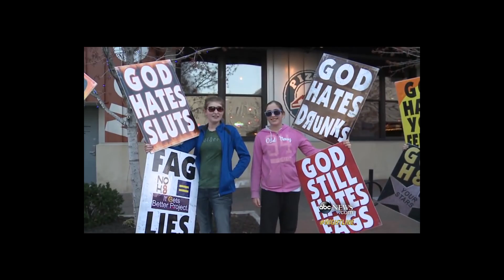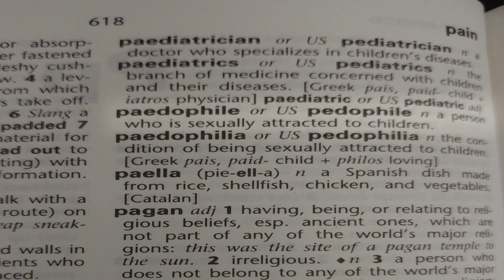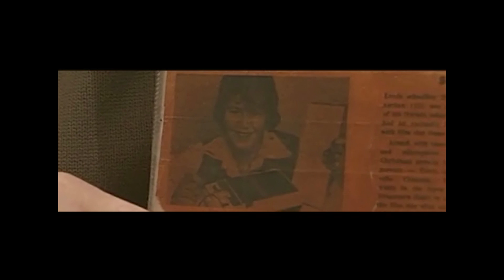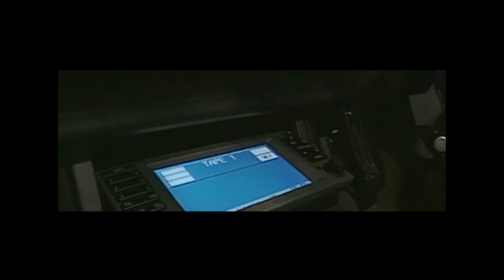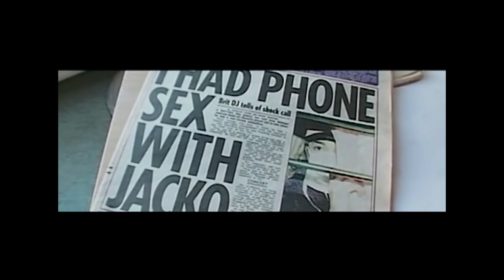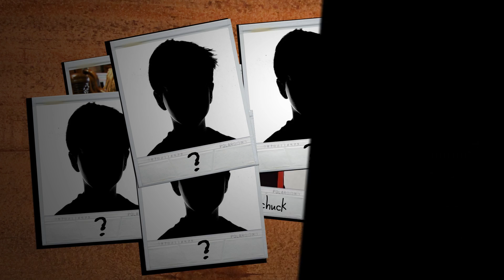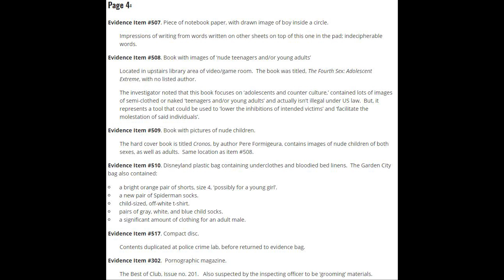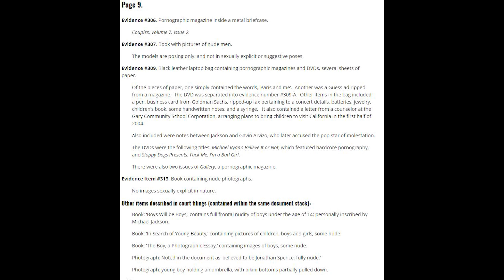Was Michael Jackson a paedophile?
Was Michael Jackson a paedophile/pedophile?

In this video we'll take a look at some compelling evidence that delves into Michael Jackson's sexual interest in children.

When MJ asked "Who's Bad!" in his hit single, what was he referring to?

Who was 'Annie' and why was he asking if she was ok?

Was he the "Smoothest Criminal" to have ever evaded justice?